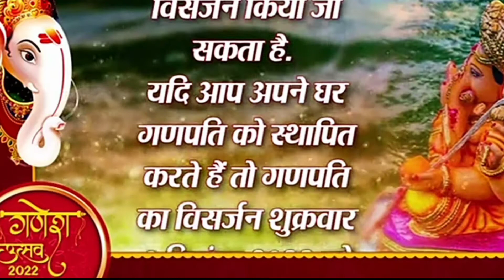तिथियों के अनुसार गणेश विसर्जन || गणेश विसर्जन शुभ मुहूर्त लिस्ट || सितंबर 2022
इस वीडियो में हम जानेंगे सितंबर 2022 में गणेश विसर्जन शुभ मुहूर्त लिस्ट |

सही समय,सही तिथियों के साथ गणेश विसर्जन शुभ मुहूर्त |